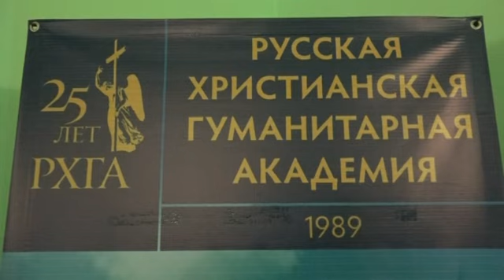Дискуссия о революции в России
20 октября 2017 года в Русской христианской гуманитарной академии в Петербурге состоялось обсуждение доклада ректора РХГА Д.К.Богатырёва "Русская революция как проблема культурно-исторической памяти"